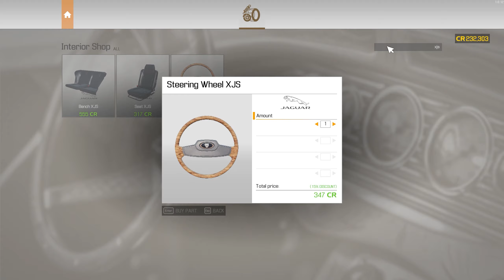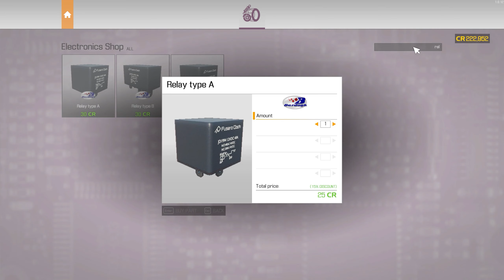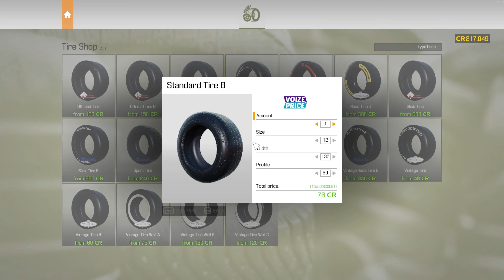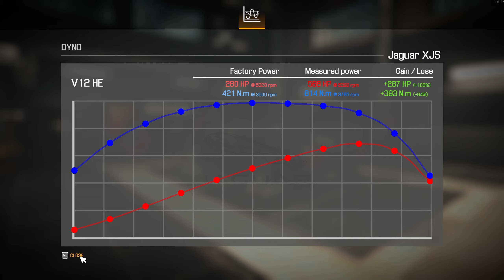Jaguar XJS (1991) Restoration - Car Mechanic Simulator 2021 (Timelapse)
Game Version:
• 1.0.12

Difficulty:
• Expert

Manufacturer:
• Jaguar

Model:
• XJS

Version:
• Standard

Year:
• 1991

Car Origin:
• Junkyard

Can be found at:
• Auction
• Barn
• Junkyard

Engine:
• V12 HE (566 HP @ 5390rpm / 97.3% Tuning)

Swap Options:
• None

Factory Tire Size:
• Standard Tire 235/60R 15

Factory rim type:
• Rim XJS 15”

Used Tire Size:
• Standard Tire B 235/45R 17

Used Rim Type:
• Rim 26A 17”

Parts List

Car Parts:
• Brake Servo
• Drive Shaft
• Fuel Tank
• Power Steering Reservoir
• Radiator C
• Windshield Washer Reservoir

Front Suspension:
• Bottom Suspension Arm A x2
• Brake Caliper Cylinder x2
• Brake Caliper x2
• Brake Pads x2
• Double Wishbone Shock Absorber x2
• Front Axle Knuckle Cover x2
• Front Steering Knuckle C x2
• Front Suspension Crossmember D
• Front Sway Bar B
• Front Wheel Hub x2
• Inner Tie Rod x2
• Outer Tie Rod x2
• Rubber Bushing x12
• Steering Rack
• Sway Bar Front End Link B x2
• Upper Suspension Arm x 2
• Wheel Hub Bearing x2

Rear Suspension:
• Brake Caliper x2
• Brake Disc x2
• Brake Pads x2
• Rear Axle Knuckle Housing A x2
• Rear Drive Axle x2
• Rear Shock Absorber A x2
• Rear Shock Absorber Cap x2
• Rear Spring x2
• Rear Suspension Arm A x2
• Rear Suspension Arm B x2
• Rear Suspension Arm x2
• Rear Suspension Crossmember (RWD)
• Rear Suspension Upper Arm x2
• Rear Sway Bar B
• Rear Wheel Hub x2
• Rubber Bushing x8
• Small Rubber Bushing x8
• Spring Cap x2
• Sway Bar Rear End Link x2
• Wheel Hub 3 x2

• Front Bumper
• Front Left Door
• Front Left Door Window
• Front Right Door
• Front Right Door Window
• Front Right Fender
• Hood
• Left Body Window A
• Left Headlight
• Left Side Mirror
• Left Taillight
• Rear Bumper
• Rear Window
• Rear Windshield
• Right Body Window A
• Right Headlight
• Right Side Mirror
• Right Taillight
• Trunk

• Gearbox (V 12 HE)

• Battery
• Fuse Box Base B
• Fuse Box Cover B
• Medium Fuse type A x 2
• Medium Fuse type C x2
• Relay type A x3
• Relay type B x1
• Relay type C x1
• Starter V8

• Bench XJS
• Seat XJS x2
• Steering Wheel XJS

• Brake Disc Ventilated – Drilled B x2
• Catalytic Converter x2
• Front Exhaust Section (XJS) x2
• Fuel Pump
• Middle Muffler x2
• Rear Muffler (XJS) x2

Engine (V 12 HE)

• Air Filter Base (V 12 HE) x2
• Air Filter Cover (V 12 HE) x2
• Cam Gear x2
• Camshaft Cap (V 12 HE) x14
• Camshaft Cap A (V 12 HE)
• Camshaft Cap B (V 12 HE)
• Clip A x10
• Clutch Release Bearing
• Crankshaft (V 12 HE)
• Crankshaft Bearing Cap x5
• Crankshaft Pulley (V8)
• Engine Block (V 12 HE)
• Engine Head Cover A (V 12 HE)
• Engine Head Cover B (V 12 HE)
• Oil Filter (V8)
• Oil Pan (V 12 HE)
• Piston Rings x12
• Radiator Fan (V8 OHV)
• Rod Cap x12
• Serpentine Belt A (V 12 HE)
• Serpentine Belt B (V 12 HE)
• Timing Chain
• Timing Cover (V 12 HE)
• Water Pump (V 12 HE)
• Water Pump Pulley

• Air Filter (V 12 HE) x2
• Alternator (I6 B)
• Camshaft (V12 HE) x2
• Clutch Plate
• Clutch Pressure Plate
• Engine Head A (V 12 HE)
• Engine Head B (V 12 HE)
• Exhaust Manifold A (V 12 HE) x2
• Exhaust Manifold B (V 12 HE) x2
• Flywheel
• Fuel Filter
• Fuel Rail (V 12 HE)
• Ignition Distributor (V 12 HE)
• Ignition Distributor Cap (V 12 HE)
• Ignition Distributor Rotor
• Ignition Wires A (V 12 HE)
• Intake Manifold A (V 12 HE)
• Intake Manifold B (V 12 HE)
• Piston with Conrod x12
• Power Steering Pump (I4)
• Spark Plug x12
• Throttle (V6 B) x2

Music